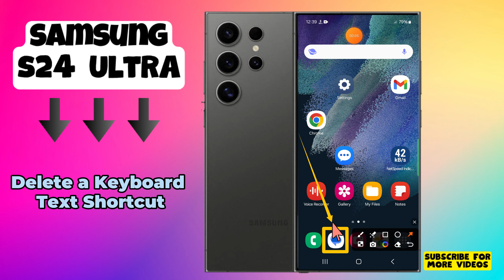Samsung Galaxy S24 Ultra: How to Delete a Keyboard Text Shortcut